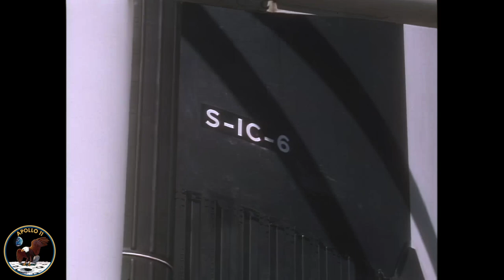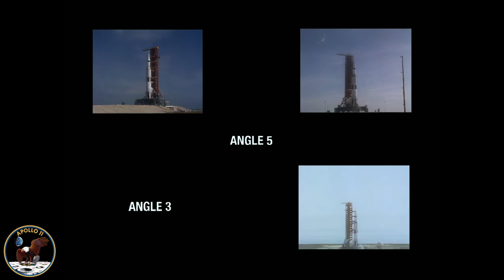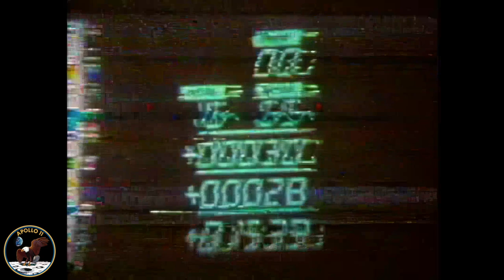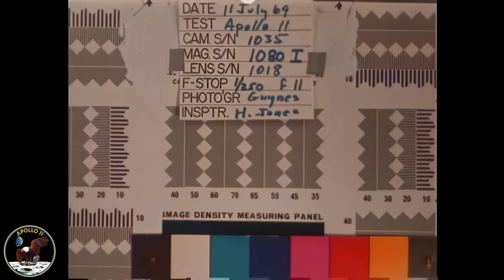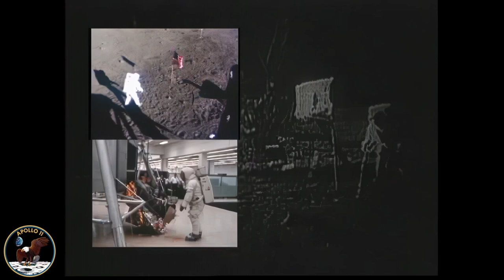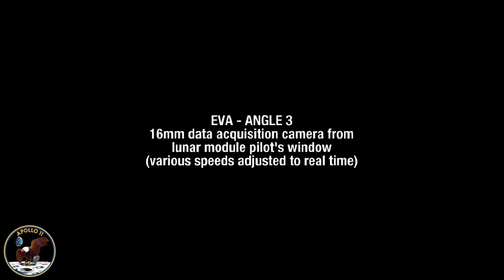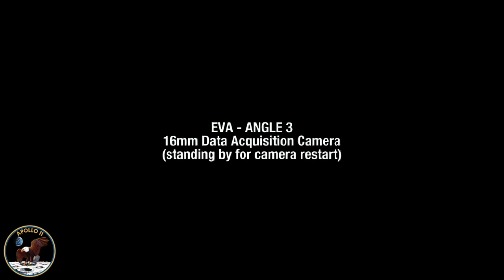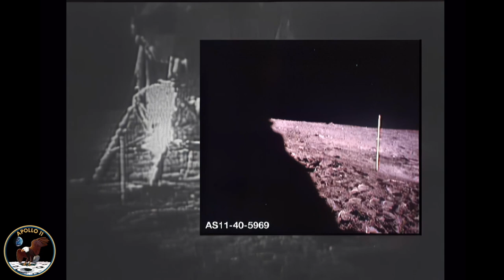Apollo 11 | The American mission to the moon | Conquering space | Over 11 hours of upscaled video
America's mission to conquer the moon before the Russians. The Apollo 11 mission, both an achievement and a political statement against Russia defines an era. Neil Armstrong, Buzz Aldrin and Michael Collins's journey to conquer the moon changed the public's perception of America's greatness.
Apollo 11 was launched on July 16, 1969, at 8:32 AM Central Daylight Time (CDT) with the goal of performing the first human landing on the Moon. Commander Neil Armstrong, Command Module Pilot Michael Collins, and Lunar Module Pilot Edwin “Buzz” Aldrin entered lunar orbit on the afternoon of July 19. The following day, Armstrong and Aldrin begin their descent to the lunar surface in the Lunar Module, Eagle. The planned landing site in the Sea of Tranquility was selected as a flat, safe location and had been surveyed by Apollo 10 at an elevation of 10 miles above the Moon. However, a navigation error earlier in the mission caused Eagle to be about 7 kilometers beyond the planned landing location.

Apollo 11 was the American spaceflight that first landed humans on the Moon. Commander Neil Armstrong and lunar module pilot Buzz Aldrin landed the Apollo Lunar Module Eagle on July 20, 1969, at 20:17 UTC, and Armstrong became the first person to step onto the Moon's surface six hours and 39 minutes later, on July 21 at 02:56 UTC. Aldrin joined him 19 minutes later, and they spent about two and a quarter hours together exploring the site they had named Tranquility Base upon landing. Armstrong and Aldrin collected 47.5 pounds (21.5 kg) of lunar material to bring back to Earth as pilot Michael Collins flew the Command Module Columbia in lunar orbit, and were on the Moon's surface for 21 hours, 36 minutes before lifting off to rejoin Columbia.

Apollo 11 was launched by a Saturn V rocket from Kennedy Space Center on Merritt Island, Florida, on July 16 at 13:32 UTC, and it was the fifth crewed mission of NASA's Apollo program. The Apollo spacecraft had three parts: a command module (CM) with a cabin for the three astronauts, the only part that returned to Earth; a service module (SM), which supported the command module with propulsion, electrical power, oxygen, and water; and a lunar module (LM) that had two stages—a descent stage for landing on the Moon and an ascent stage to place the astronauts back into lunar orbit.

After being sent to the Moon by the Saturn V's third stage, the astronauts separated the spacecraft from it and traveled for three days until they entered lunar orbit. Armstrong and Aldrin then moved into Eagle and landed in the Sea of Tranquility on July 20. The astronauts used Eagle's ascent stage to lift off from the lunar surface and rejoin Collins in the command module. They jettisoned Eagle before they performed the maneuvers that propelled Columbia out of the last of its 30 lunar orbits onto a trajectory back to Earth. They returned to Earth and splashed down in the Pacific Ocean on July 24 after more than eight days in space.

Armstrong's first step onto the lunar surface was broadcast on live TV to a worldwide audience. He described the event as "one small step for man, one giant leap for mankind." Apollo 11 effectively proved US victory in the Space Race to demonstrate spaceflight superiority, by fulfilling a national goal proposed in 1961 by President John F. Kennedy, "before this decade is out, of landing a man on the Moon and returning him safely to the Earth."

In the late 1950s and early 1960s, the United States was engaged in the Cold War, a geopolitical rivalry with the Soviet Union. On October 4, 1957, the Soviet Union launched Sputnik 1, the first artificial satellite. This surprise success fired fears and imaginations around the world. It demonstrated that the Soviet Union had the capability to deliver nuclear weapons over intercontinental distances, and challenged American claims of military, economic and technological superiority. This precipitated the Sputnik crisis, and triggered the Space Race to prove which superpower would achieve superior spaceflight capability. President Dwight D. Eisenhower responded to the Sputnik challenge by creating the National Aeronautics and Space Administration (NASA), and initiating Project Mercury, which aimed to launch a man into Earth orbit. But on April 12, 1961, Soviet cosmonaut Yuri Gagarin became the first person in space, and the first to orbit the Earth.
Since the Soviet Union had higher lift capacity launch vehicles, Kennedy chose, from among options presented by NASA, a challenge beyond the capacity of the existing generation of rocketry, so that the US and Soviet Union would be starting from a position of equality. A crewed mission to the Moon would serve this purpose.

Footage courtesy of NASA.gov and Spacecraftfilms